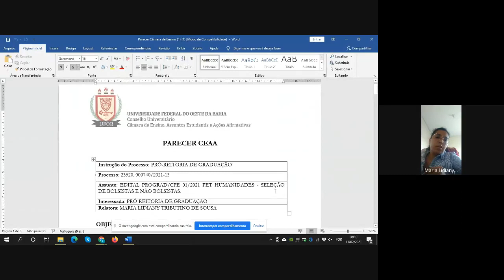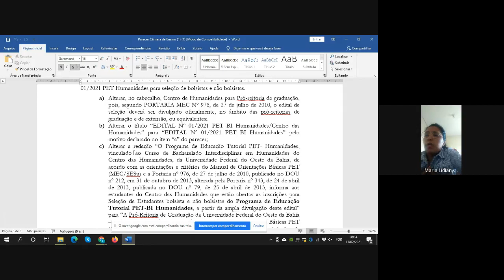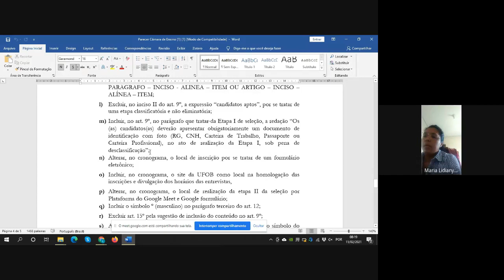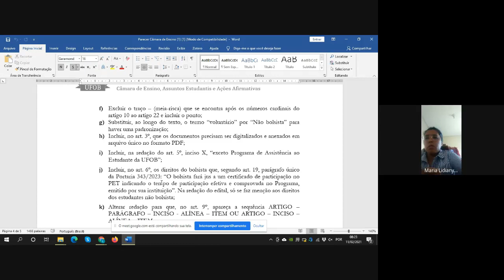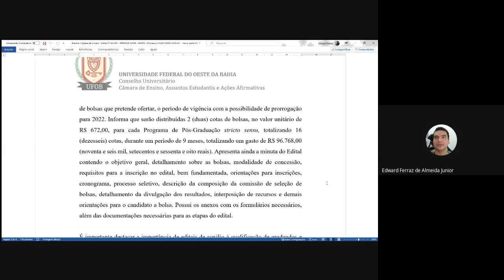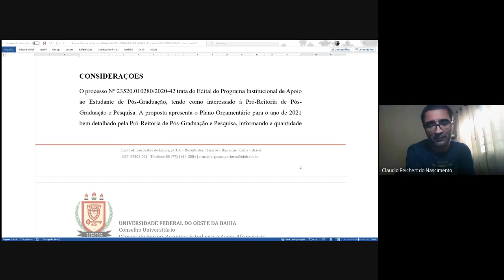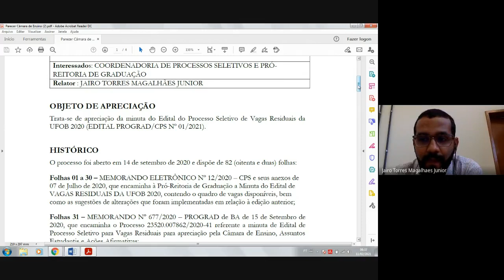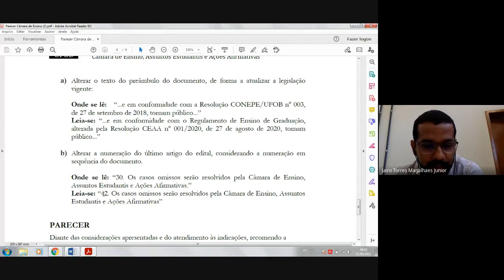9ª Reunião Extraordinária da Câmara de Ensino, Assuntos Estudantis e Ações Afirmativas. 11/02/2021.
Pauta da 9ª Reunião Extraordinária da CEAA:

1) Apreciação do Parecer do Relator referente ao Edital PROGRAD/CPS no 01/2021, ProcessobSeletivo para Vagas Residuais da UFOB/2020, da Pró-Reitoria de Graduação – PROGRAD, Processo 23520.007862/2020-41, Relator: Conselheiro Jairo Torres Magalhães Júnior;

2) Apreciação do Parecer da Relatora referente ao Edital no 01/2021 PET BI Humanidades, Seleção de Estudantes Bolsistas e Não Bolsistas, da Pró-Reitoria de Graduação – PROGRAD, Processo 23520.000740/2021-13, Relatora: Conselheira Maria Lidiany Tributino de Sousa;

3) Apreciação do Parecer do Relator referente ao Edital no 04/2021   -PROPGP/UFOB, Programa Institucional de Apoio ao Estudante de Pós-Graduação – PAEPG, da Pró-Reitoria de Pós - Graduação – PROPGP, Processo 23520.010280/2020-42, Relator: Conselheiro Edward Ferraz.
de Almeida Júnior.